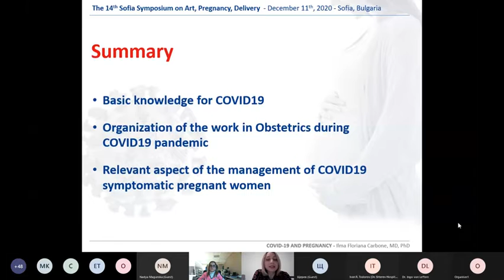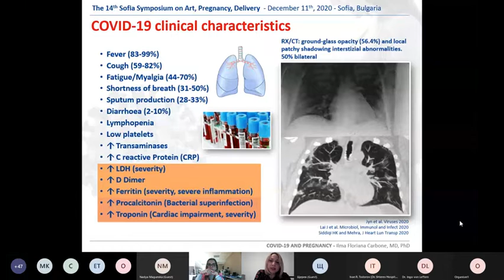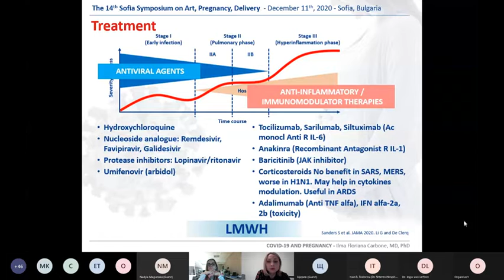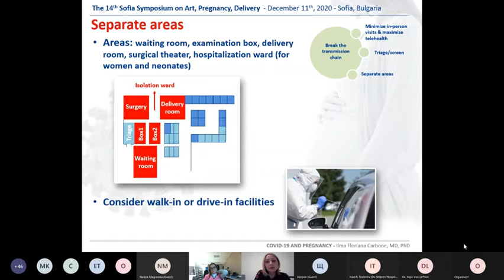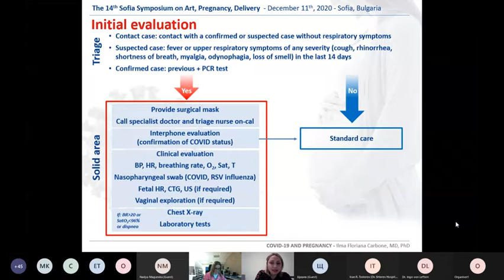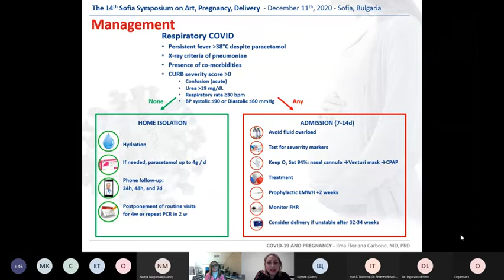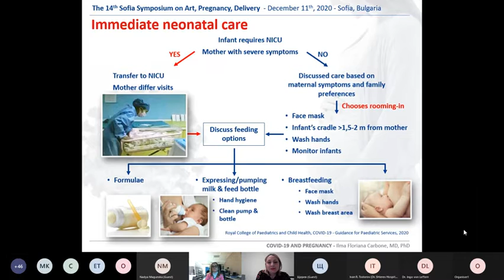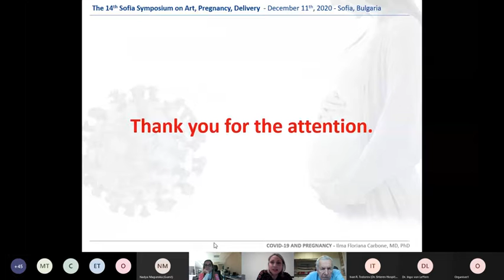Floriana Carbone: COVID-19 and pregnancy